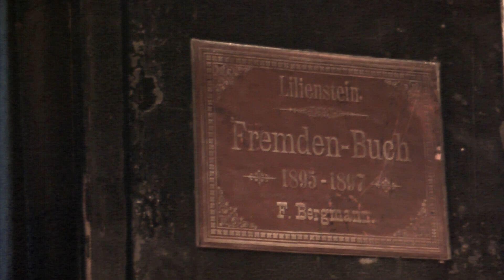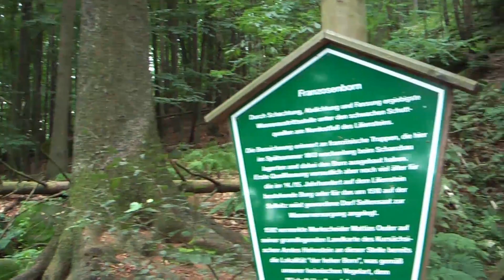Der Lilienstein in der "Sächsischen Schweiz"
Der "Lilienstein" ist mit seinen 415 Metern über NN nicht der höchste, aber der wohl bekannteste Tafelberg der "Sächsischen Schweiz" und besteht aus Quadersandstein.
Er thront an der Elbschleife zwischen den Orten Kurort Rathen, Königstein und Bad Schandau 310 Meter über der Elbe.
Etwa ab 1200 bis 1550 existierte eine Burg auf dem Plateau. Reste davon sind bis heute erhalten.
Touristisch erschlossen wurde der Lilienstein ab 1708 mit dem Ausbau des Südaufstiegs. Bereits im 19. Jahrhundert wurde auf dem Lilienstein durch die Familie BERGNER eine Gastwirtschaft eröffnet (Siehe Gästebuch am Filmanfang) .
Die freistehenden Felsenteile des Massivs sind beliebte Kletterfelsen.
Am Berg ist der Wanderfalke heimisch.